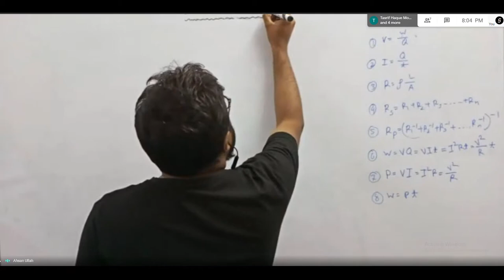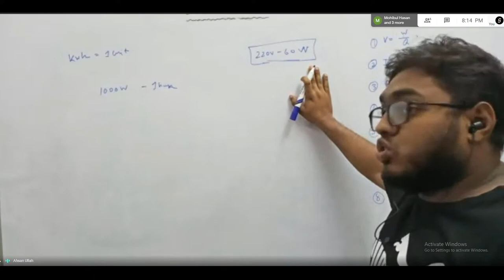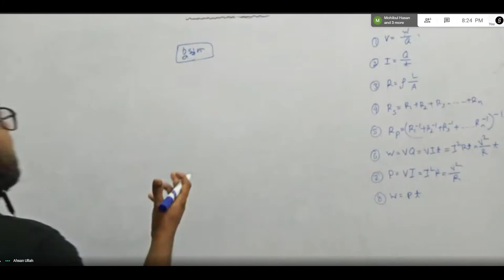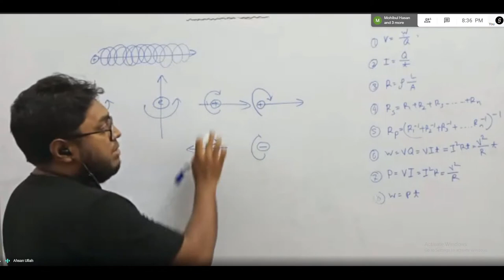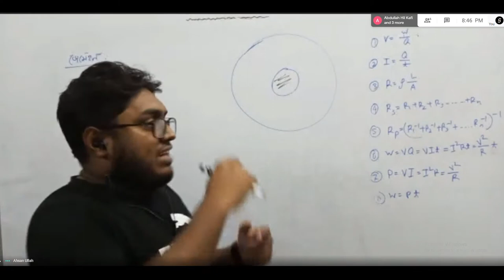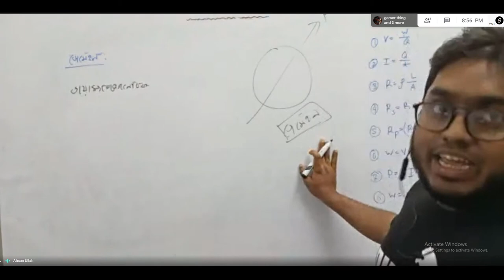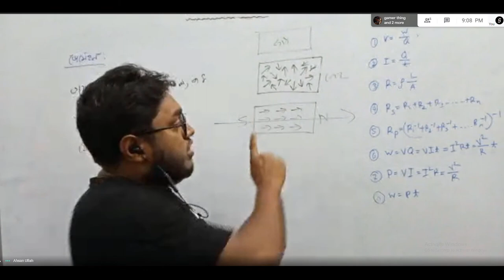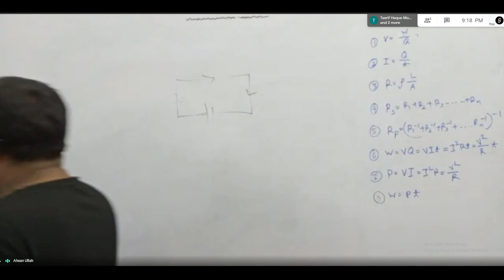batch 21, Lecture 12